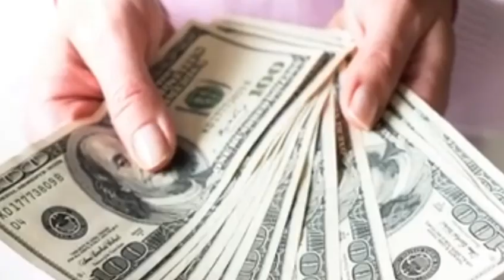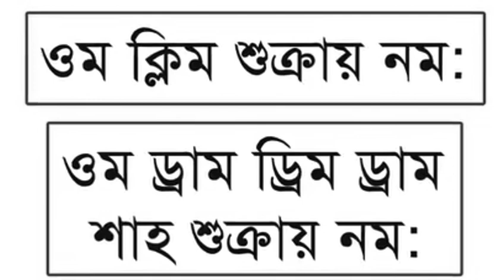শুক্ৰবাৰে ৰাতি জপ কৰক এই দুটা মন্ত্ৰ নাথাকে টকাৰ অভাৱ ৷৷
ধন্যবাদ ৷

# Bastutips